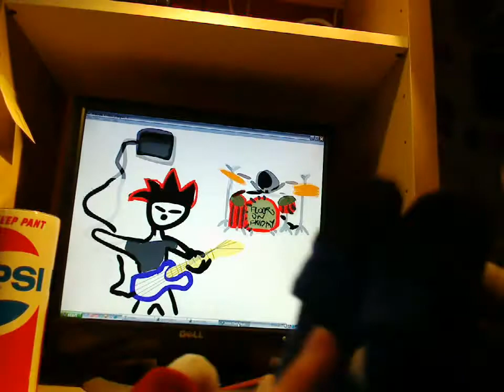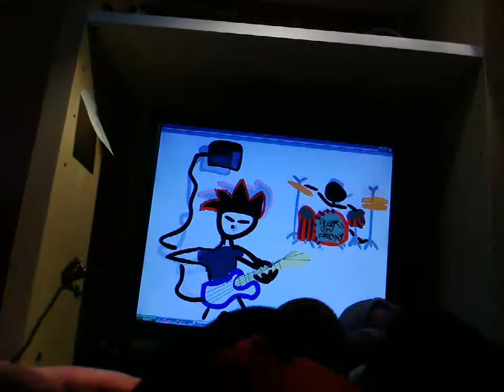Puppet Warz II, Attack of Punk Monkey